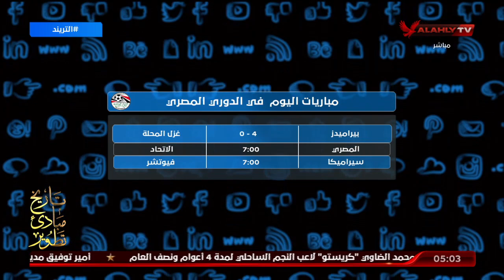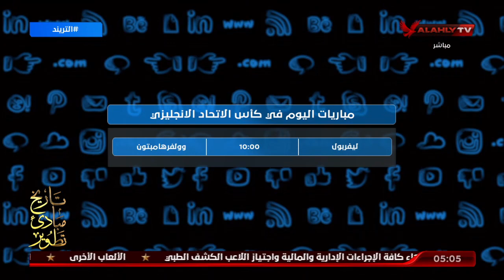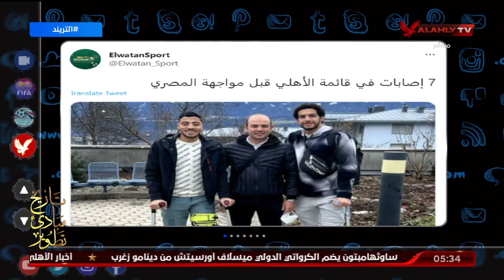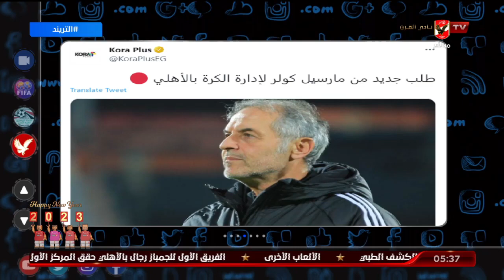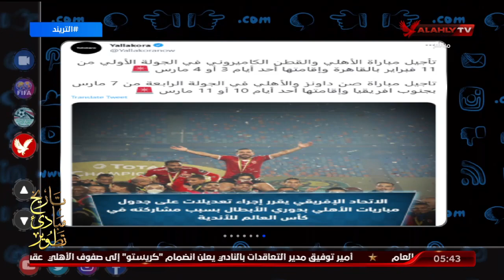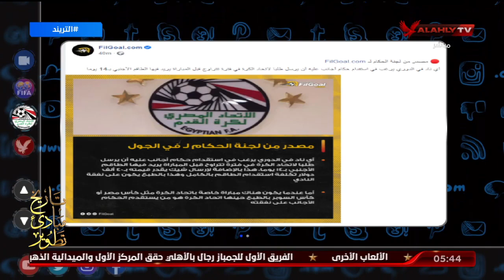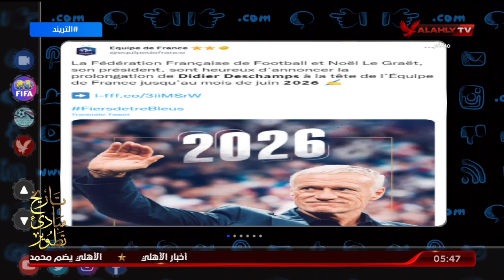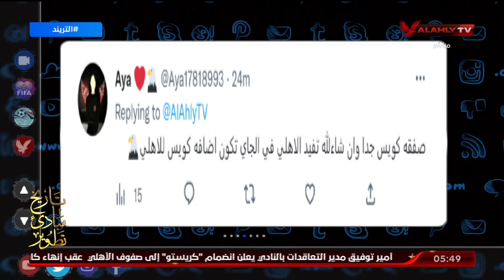حلقة التريند كاملة | امير هشام 7-1-2023